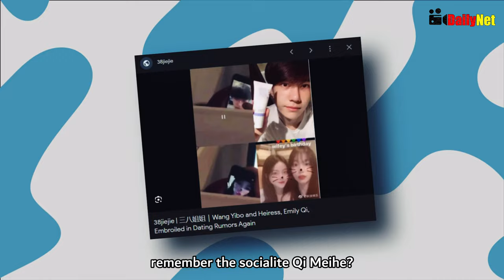Wang Yibo's Shocking Cross-Dressing Scandal with Zhao Liying? Unveiling the Truth Behind the Rumors!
Wang Yibo's Shocking Cross-Dressing Scandal with Zhao Liying? Unveiling the Truth Behind the Viral Rumors!

Hot gossip alert! Wang Yibo's career is on fire post "Hidden Blade," even scoring a Best Supporting Actor nod at the China Golden Rooster Awards. But his love life is stealing the spotlight, with whispers of a secret romance with "Legend of Fei" co-star Zhao Liying. Rumor has it he went incognito in women's clothing at a concert with her. Fans are buzzing, but Wang Yibo's keeping mum. Meanwhile, Zhao Liying's spotted at a concert with a different look. Drama level: off the charts! What's your take on this juicy scoop?